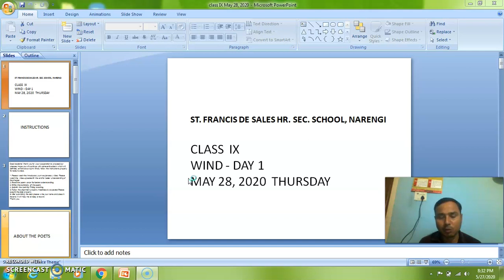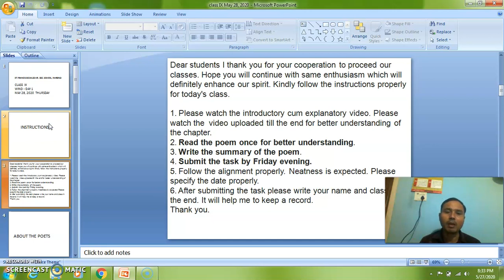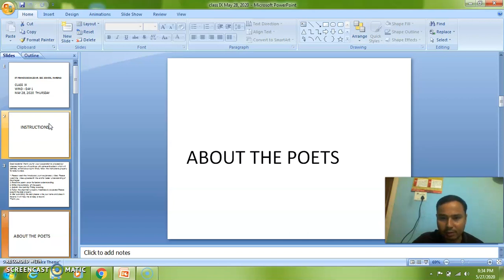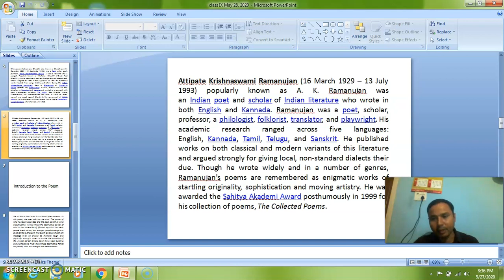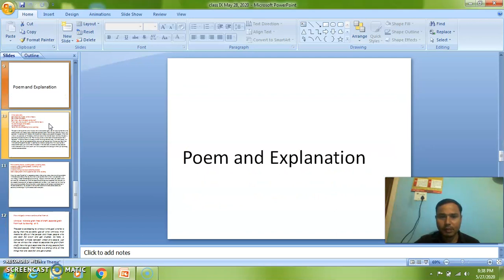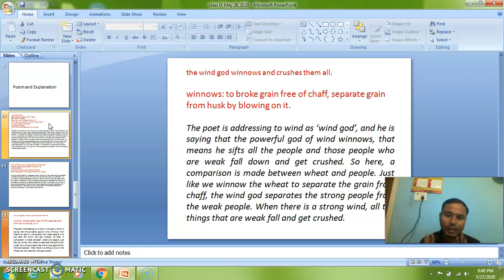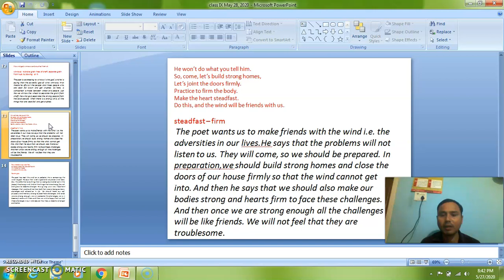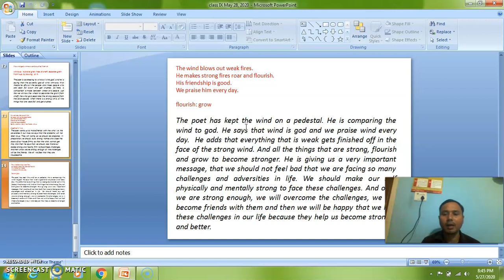CLASS IX ENGLISH WIND MAY 28, 2020 @ SFSN